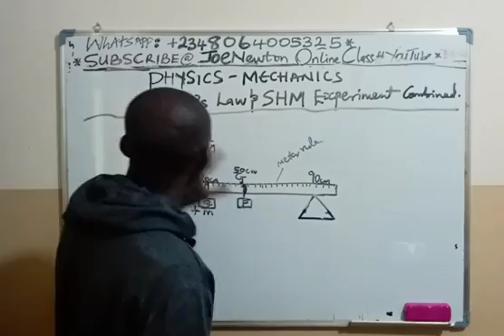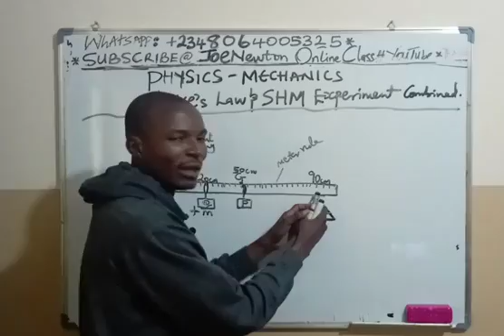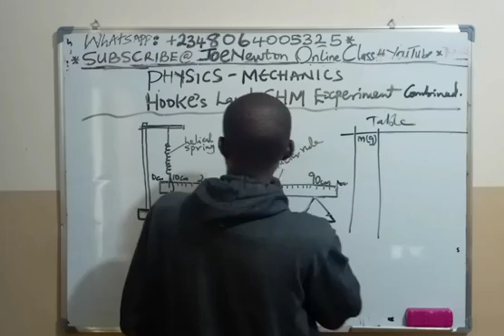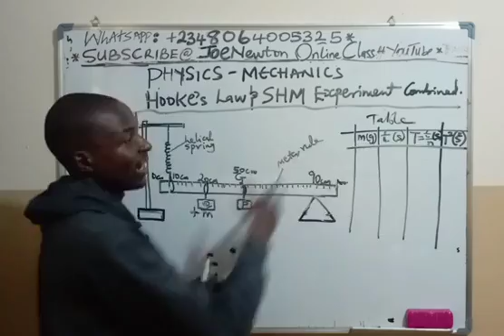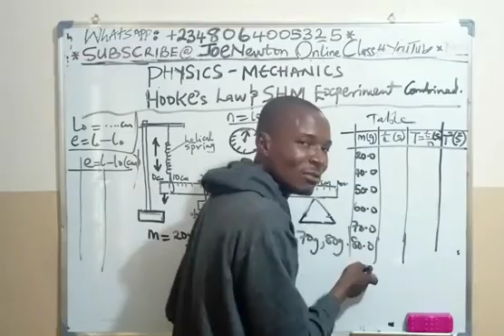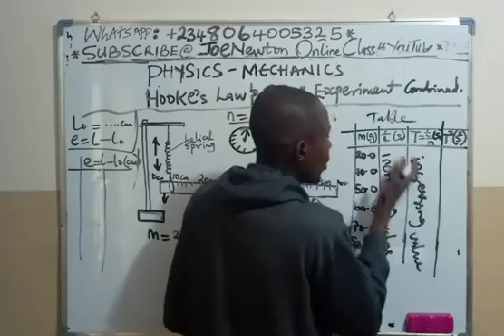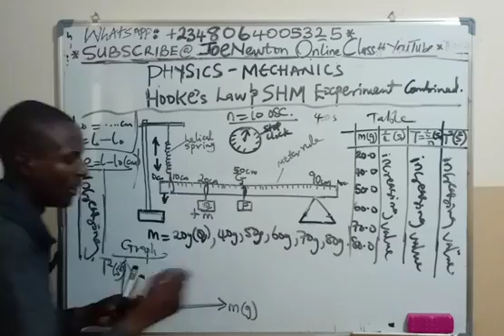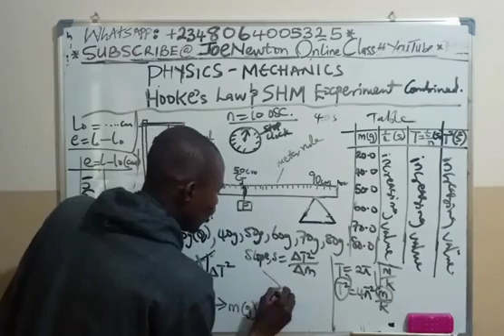2023 PHYSICS PRACTICAL MECHANICS (Hooke's Law & SHM)